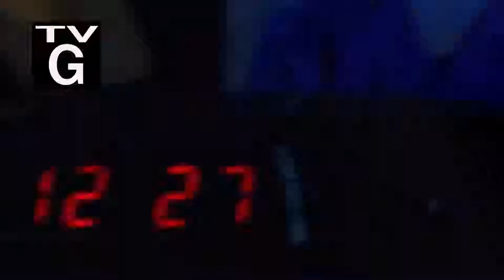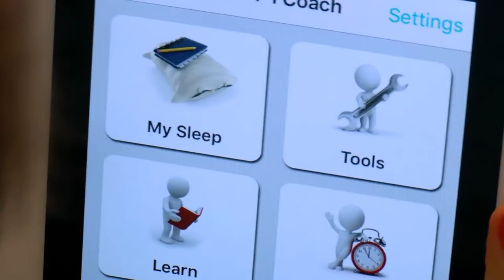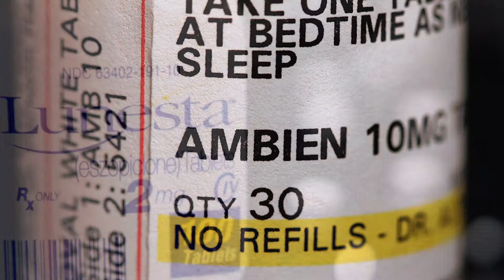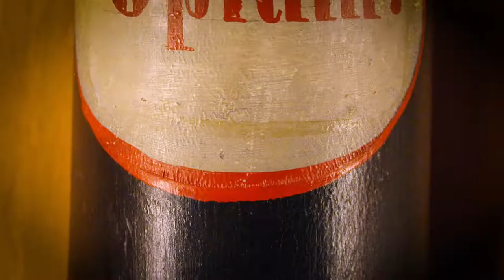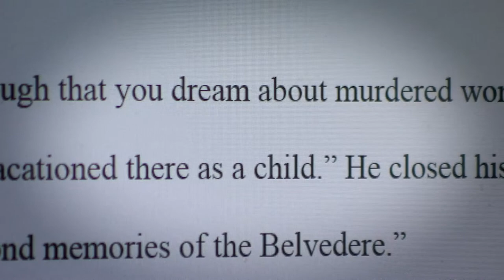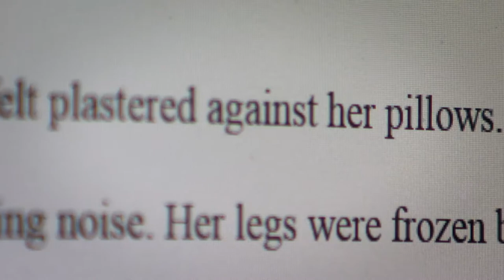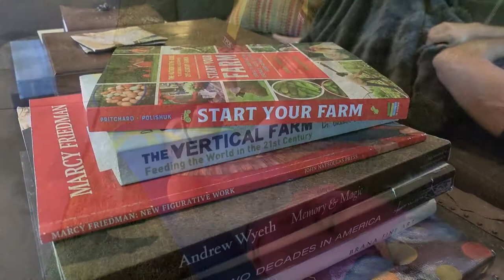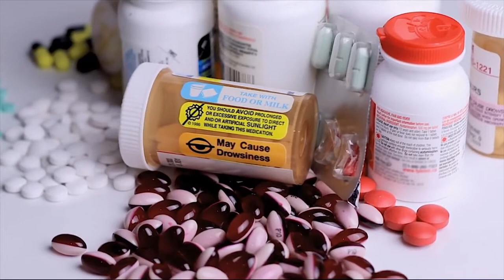ViewFinder: Sleep Deprived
Do you think you got enough sleep last night? For many Americans, the answer is no -- and they may suffer devastating health consequences because of it. Insomnia, sleep apnea, restless leg syndrome and parasomnias are just some of the disorders keeping people awake at night. We’ll explore some of the most common sleep disorders, and look into treatments ranging from medication to mindfulness.